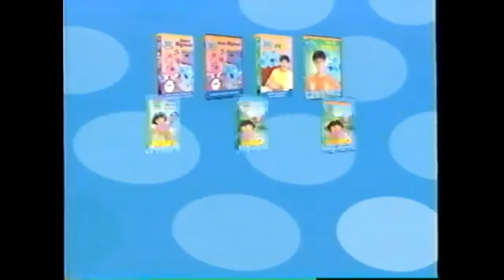Cartoon Cartoons Home Video and DVD Promo (2019/2021)